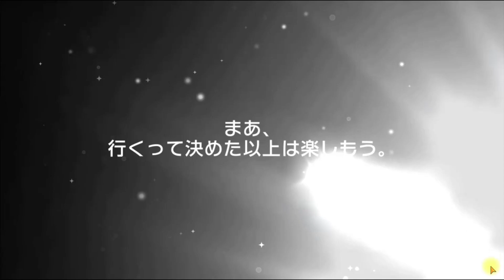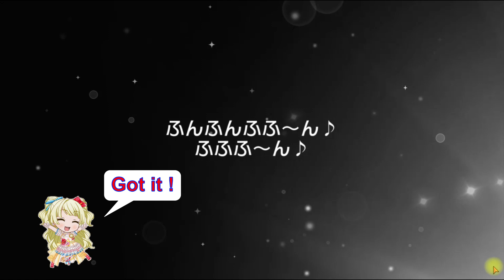BangDream! [JP] (Bandori) – “Kokoro's Birthday” Gacha [2021]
August/2021